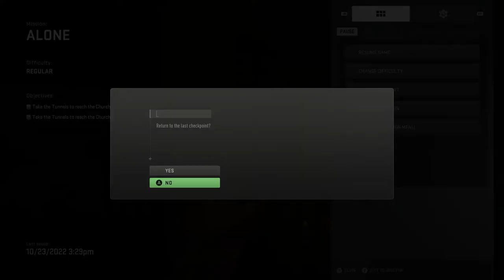PAIN. (MODERN WARFARE II CAMPAIGN PART 8)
finale tmrw